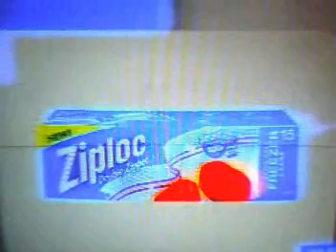Xmas 2009 with Carrie pt2